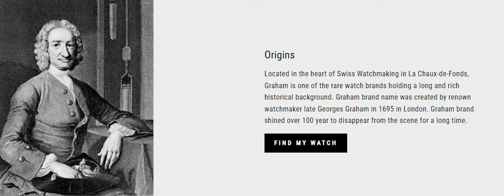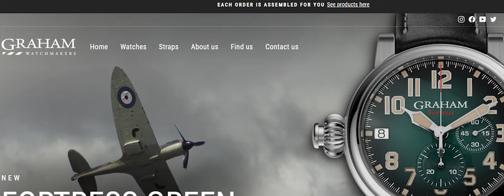3 Hot 90’s Watch Brands Now DEFUNCT (Almost)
Here I share 3 luxury watch brands from the 1990's that are now essentially defunct.

In this channel, I talk about watch dealing, watch trading, Rolex, Omega, Patek, Tudor, and other watch topics.